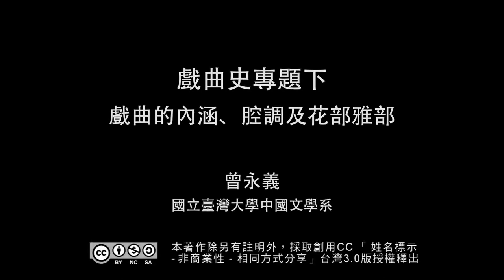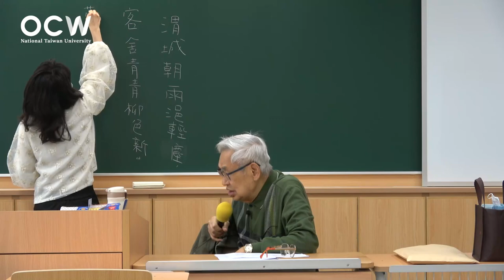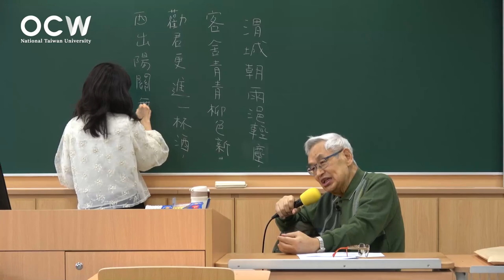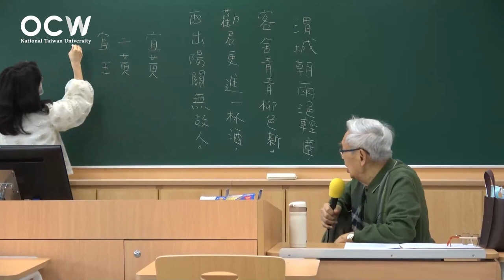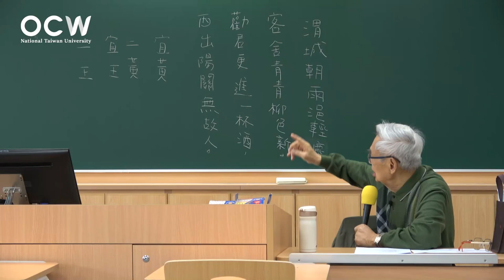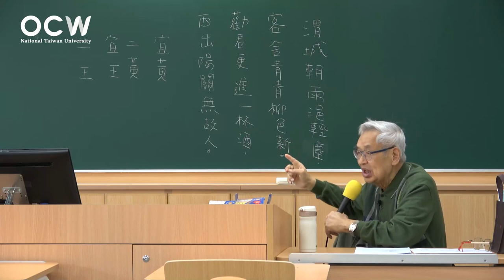戲曲史專題 19. 戲曲的內涵、腔調及花部雅部